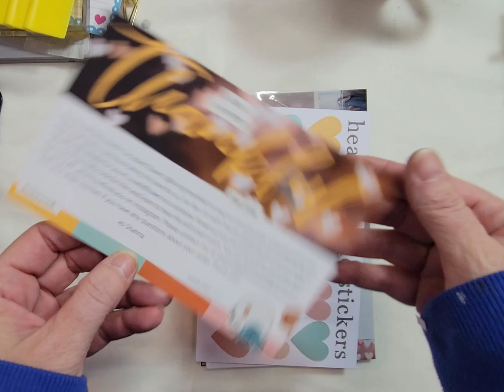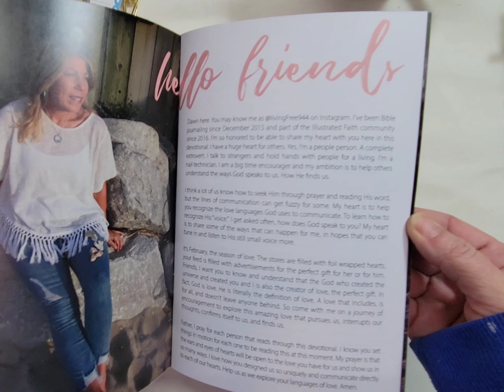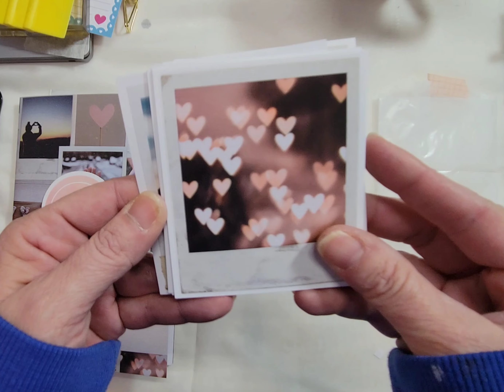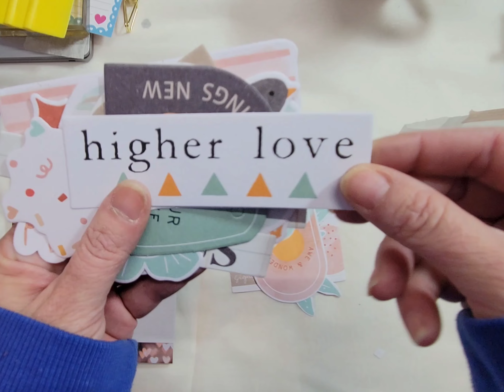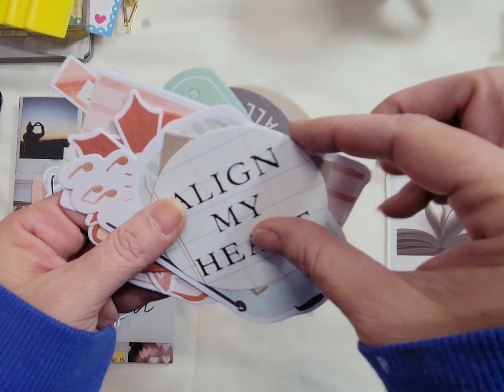ASMR - No Talking - Unboxing - Illistrated Faith!